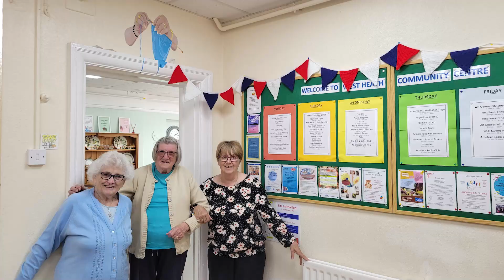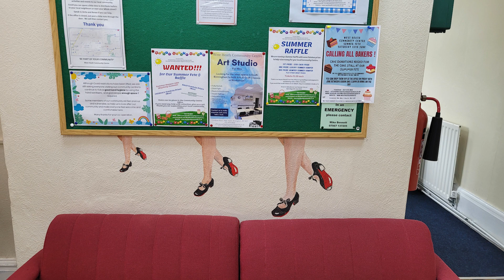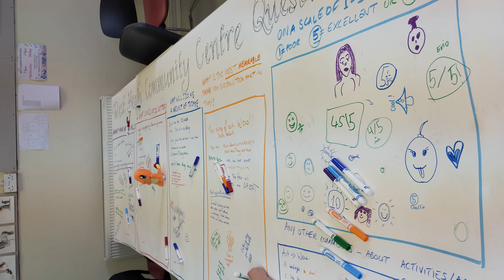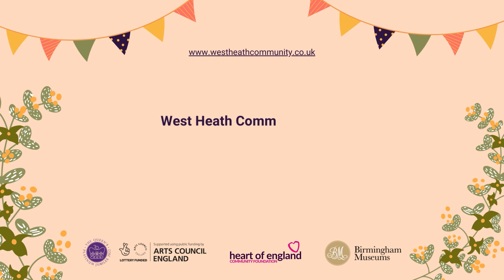Queens Platinum Jubilee event at West Heath 2022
This is the 2022 Jubilee Celebration and fete event at West Heath Community Centre. The Jubilee event was managed by Centre Manager, Anita Jane and staff. The associated art project (For the People) was funded by Heart of England and Arts Council England. Film made in collaboration with the people of West Heath Community Centre near Longbridge, Birmingham.
Film edited by Nita Newman.
Art project manager 'For the People'; Nita Newman.
Thank you to Rachel Jennings (Working with young people - print and sculpture) and John Hemming (Film maker/documentary)

A big thank you to all who worked with me, and an even bigger thank you to Centre manager, Anita Jane, who allowed me to be the artist I should be!